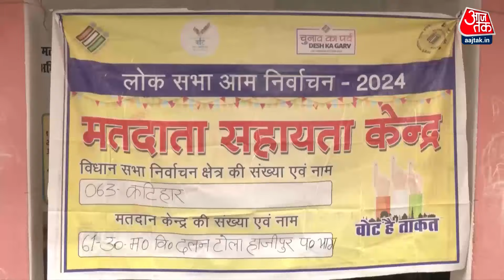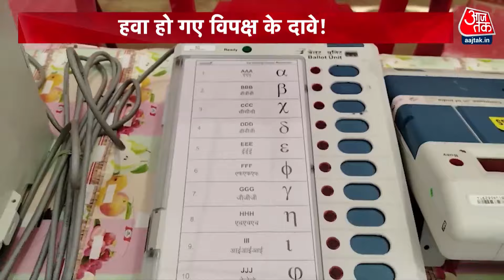Halla Bol: EVM में गड़बड़ी नहीं, हवा हो गए विपक्ष के दावे! | Supreme Court | Anjana Om Kashyap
लोकसभा चुनाव के दूसरे चरण की वोटिंग के बीच शुक्रवार को सुप्रीम कोर्ट ने वीवीपैट वेरिफिकेशन की मांग को लेकर सभी याचिकाओं को खारिज कर दिया है. बैलेट पेपर की मांग को लेकर दर्ज याचिका भी खारिज कर दी गई है. कोर्ट के इस फैसले से ईवीएम के जरिए डाले गए वोट की वीवीपैट की पर्चियों से शत-प्रतिशत मिलान की मांग को झटका लगा है. ये फैसला जस्टिस संजीव खन्ना की अध्यक्षता वाली बेंच ने सहमति से दिया है.